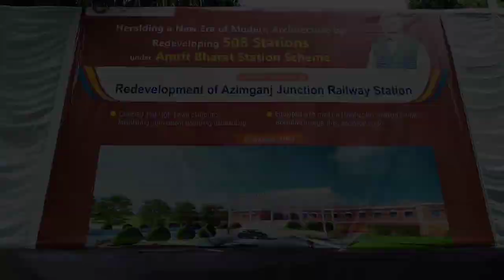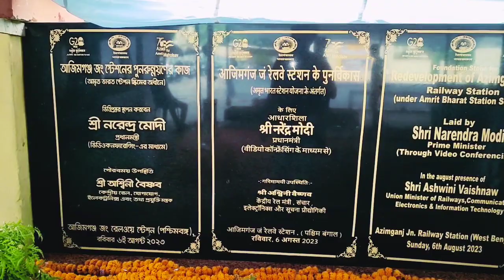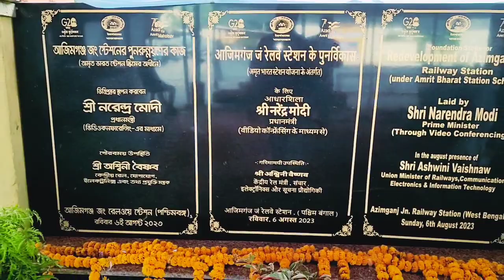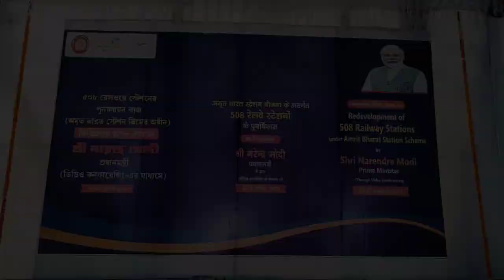azimganj station update ।। আজিমগঞ্জ স্টেশনে অমৃত ভারত স্টেশন প্রোগ্রাম।। 06/08/2023